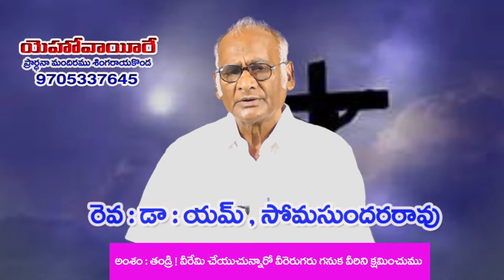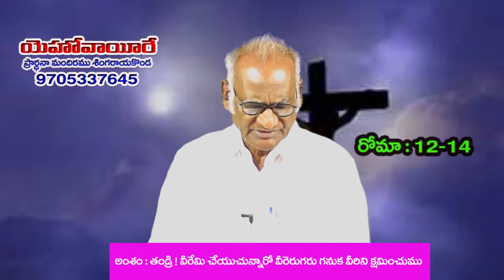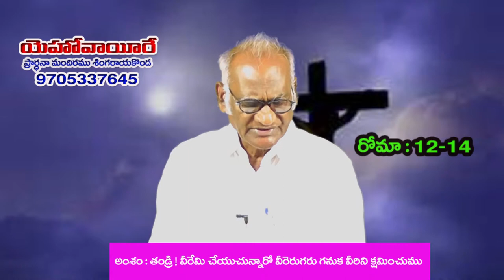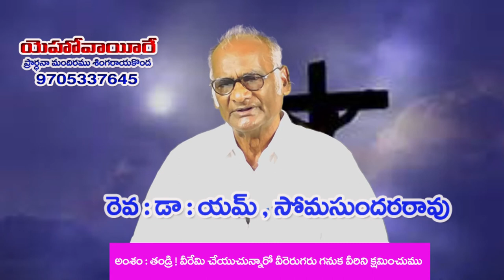Rev.Dr.soma sundara rao